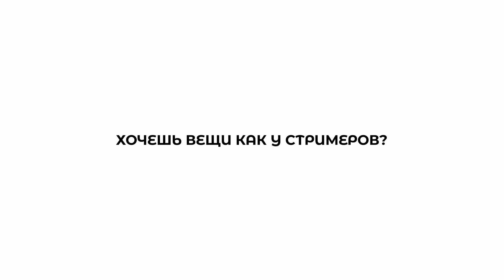КОРЕШ ЗАСУНУЛ МОКРЫЙ В ЭКСАЙЛА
СТРИМЕРЫ